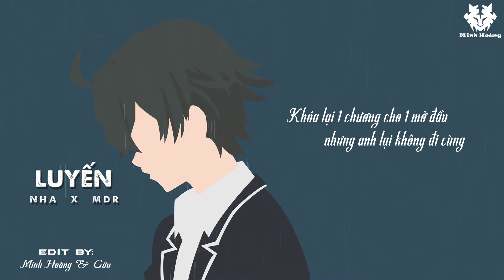Luyến - NHA ft. MDr「Lyrics」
- Background By Gâu
- Sub Kara By Me
- Nhạc trong video:

✖ Lyrics :
Xuân chạy , hạ đi , thu dừng , đông lùi lại
Một , hai , ba và cũng đã bốn năm chẳng ai quay lại
Nơi đây chàng trai vẫn chờ , cô gái kia vẫn không về đến
Bỏ lỡ chuyện tình để làm chàng khờ
Vẫn muốn giữ nguyên mọi thứ kể cả cái tên
Dáng hình em của ngày nào , tôi giữ thật kỹ nơi gọi kỷ niệm
" Anh chẳng còn muốn nhớ nữa ” chỉ là câu nói ngụy biện
Vẫn mãi vô định , biết lạc về đâu giữa dòng người bước vội
Là em , và chính là em , giữa con phố đó sao nhìn thấy tôi
Người là tia nắng của ban mai rọi tôi tỉnh giấc u buồn
Thách thức chân tình thế thái có dám bên người rồi thử buông
Là nó , chính cảm giác đó , chỉ một và một khiến tôi rung động
Chẳng ai khác nữa , ta tự say đắm như chết một ít trong lòng
Ngày hoàng hôn rực lửa , ta yêu nhau quấn quýt chẳng rời
Ngày quỷ dữ xám xậm , anh ôm lại bình yên có em trong đời
Rồi tay đan vào tay , buồn vui đất trời nguyện hòa vào chung
Sao em rẻ đôi màu xanh lấy đi nước mắt chẳng hẹn ngày trùng phùng
Giấc mơ nào chẳng hồi kết , nhưng nó đã nào bắt đầu
Tay trái chắp vào tay phải : “ Trời ơi đừng bắt con đợi lâu ”
Ta hứa mang tổn thương của quá khứ chôn cất góc trụ
Khóa lại 1 chương cho 1 mở đầu nhưng anh lại không đi cùng
Quá khứ bồng bột lắm phải không em ?
Điều gì khiến em cân đo đong đếm
Giờ hoài niệm anh cất giữ trong tim
Khói mờ nhân ảnh em về trong đêm
Góc phòng quen thuộc bỗng trở nên xa lạ
Chẳng còn chút vị động ngày đầu ta đã
Từ lúc em đi cuộc đời anh sa ngã
Ngóng chờ em về như cây chết chờ ra hoa
Anh cũng chẳng nhớ tại sao và lúc nào
Anh lại một lòng đêm nhung nhớ tâm chẳng rời
Phút giây nào đó tim anh ngừng đập
Tâm trí mông lung thả mình trôi giữa một khoảng trời
Em à , chẳng có bình yên nào dành cho anh cả
Đất cát là anh , em mang sắc đẹp cánh đồng hoa
Em tỏa sắc hương thả mình cùng làn gió chiều
Tự tình anh viết giờ lại thấy càng khó feel
Em đành mặc anh một mình bơ vơ , trơ trội giữa dòng người
Bắt ép anh cười không được yếu đuối , nhưng xin lỗi anh không vui
Mặc cảm anh to lớn nên chẳng một lòng dám yêu thêm
Chắc gì tìm được nửa kia họ chẳng trách anh yêu kém
Anh cũng đã suy nghĩ và thao thức bao nhiêu đêm
Cảm thấy nhói buốt ở lồng ngực vì tim mình yếu mềm
Chẳng đường tình nào không có gian truân
Vùng trời cô độc đó là nơi anh đang đứng
Bóng dáng ngày nào là thứ anh mang đựng
Khác đường khác hướng
Cả giấc mơ cũng chẳng còn mang chung
Anh vác nổi buồn trên vai
Ngày này tháng nọ loanh quanh phòng trống
Một phần trách nhiệm không thể chối bỏ
Nên vẫn cứ canh cánh trong lòng
Ngay tại lúc này tâm trí lại muốn ghé thăm kỉ niệm
Lỡ lạc suy nghĩ vào khoảnh khắc đó
Nhưng đôi chân lại chẳng còn đi tìm
Em hủy hoại rồi vứt tim anh lăn lóc một góc thật đẹp
Kể cả nụ hôn cuối cùng có lạnh như băng
Anh vẫn cảm thấy nó thật đẹp
Anh bước qua thật nhiều hành trình
Bước qua thật nhiều nỗi đau không thù hình
Bước qua giữa đôi dòng người chỉ một mình
Và bước qua quá khứ để bước đến tình mình
Anh đem trái tim tinh khiết nồng nàn
Ngây dại trao em dù chẳng đòi trả
Nhưng cuộc hành trình đi được một nửa
Chợt nhận ra em hiện thân của dối trá
Lấy tay đè chặt nhưng sao nó vẫn rơi
Mới mẻ nào nữa mà phải hoài chờ đợi
Còn gì ở lại ngoài sương mai đất trời
Có đau có khổ ngã quỵ đứng lên mới là đời
Có một chàng trai trao em sinh mạng rồi gục đỗ
Chờ đợi một người con gái ta yêu dù thành mục gỗ
Đêm nay chơi vơi , anh ôm bóng tối thả vài giọt buồn
Mi em đỏ hoen , có phải hai người đã buông ?
Tình cờ là lúc ta nghĩ về nhau ở nhịp nào đó
Rồi Ngại ngùng tim có khe hở nhớ chút về nhau sau đó lại thôi !
Đường tình này không chạy vì một ai khác
Con tim này vô thức mu mê cũng chưa hẳn đã là sai
Sao ta trăn trở đêm dài , lo liệu sợ sệt ngày mai
Em đang suy nghĩ điều gì mà sao không thể ở lại

If any producer or label has an issue with any of the uploads please get in contact  and it will be deleted immediately (this includes artists of the images used)